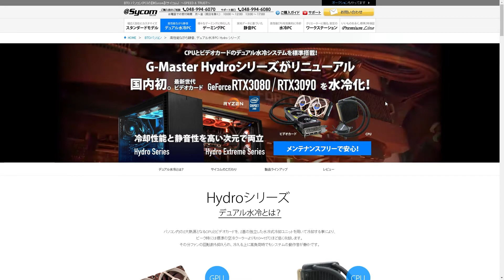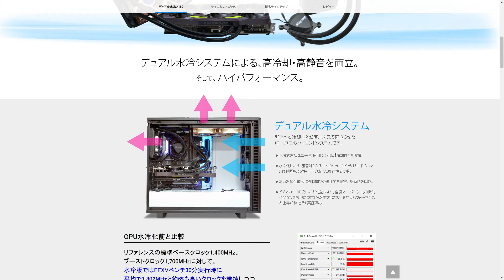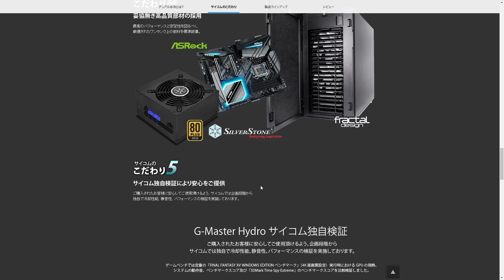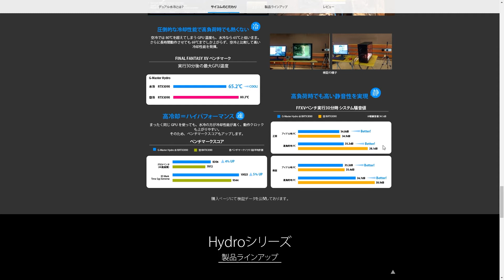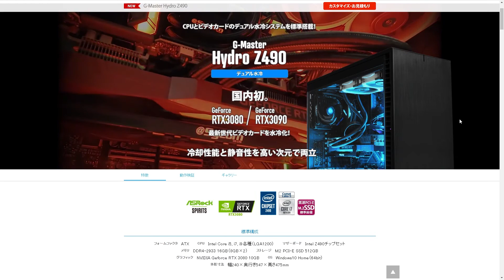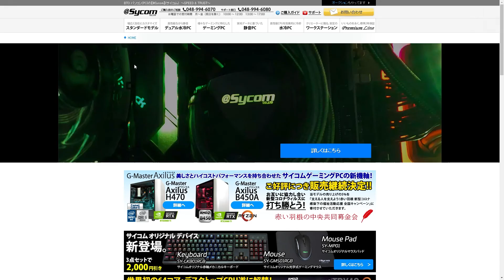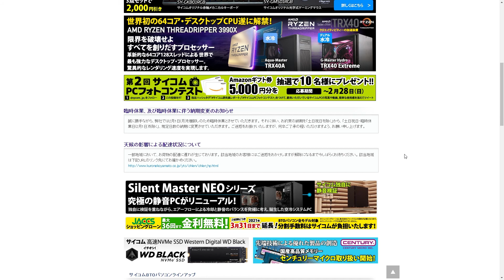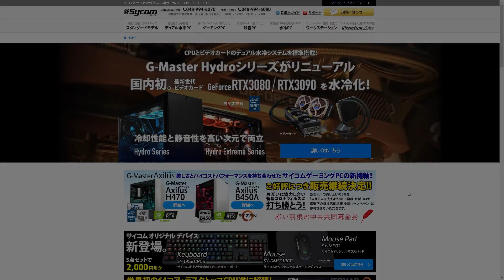【デュアル水冷】サイコムのRTX3080/RTX3090のデュアル水冷PCが凄い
サイコムのデュアル水冷が凄いのでお勧めしたいです

イヤホン
SHURE AONIC 4

キーボード
ROCCAT Vulcan TKL Pro

ROCCAT Burst Pro